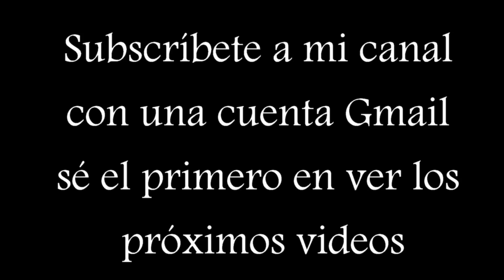Purita (canción completa) - Marisela Puicón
Purita Canción Completa
Serie de Tv - Al Fondo Hay Sitio
Interprete - Marisela Puicón
Autor y Compositor - Juan Carlos Fernández
Grabado en Pulpo Estudios
Julio 2016